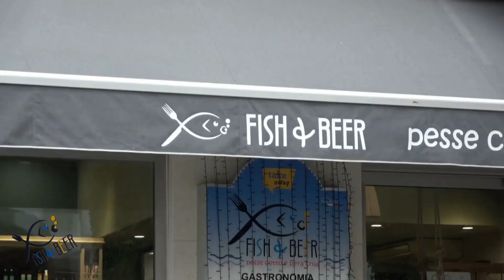ITISNOTROMEAFAULT : ANCHE IL CONSIGLIERE NICCHETTO ABBRACCIA LA NOSTRA CAMPAGNA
ITISNOTROMEAFAULT : ANCHE IL CONSIGLIERE NICCHETTO ABBRACCIA LA NOSTRA CAMPAGNA PER UNA GUIDA RESPONSABILE